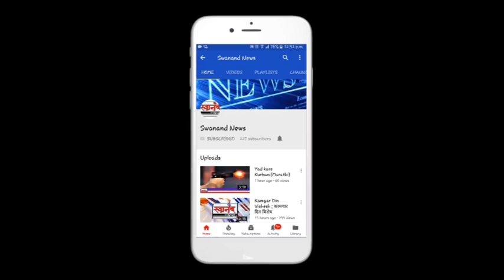अंबरनाथ मध्ये मराठा समाजाचा बंद यशस्वी !!!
अंबरनाथ मध्ये मराठा समाजाचा बंद यशस्वी !!! नेमके काय आहे प्रकरण हे जाणून घेण्यासाठी पहा संपूर्ण विडिओ आणि अशा आणखी महत्त्वपूर्ण बातम्या पाहण्यासाठी सबस्क्राईब करा आमच्या स्वानंद न्युज चॅनेलला आणि बेल आयकॉन देखील दाबा. जेणेकरून आमचा विडिओ सर्वात आधी थेट आपल्या मोबाईलवर दिसेल. जर आपल्याला आमचा व्हिडिओ आवडली तर लाईक करा आणि शेअर करा आमच्या व्हिडिओला आणि कमेंट सेक्शन मध्ये आपलं मत मांडायला विसरू नका.

SEND ME STUFF:

Near B.K.No.1416,
Maratha section - 32,
Ulhasnagar - 421004,
Dist. : Thane,
Maharashtra,
India